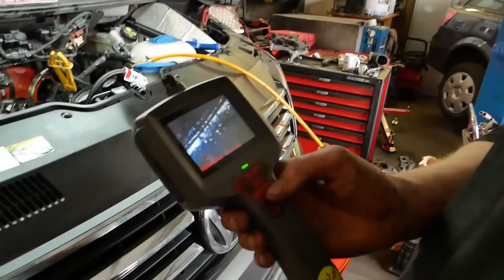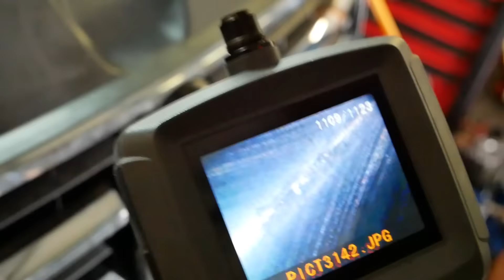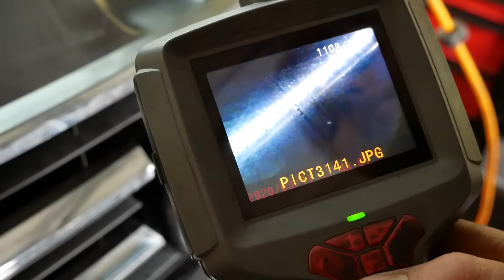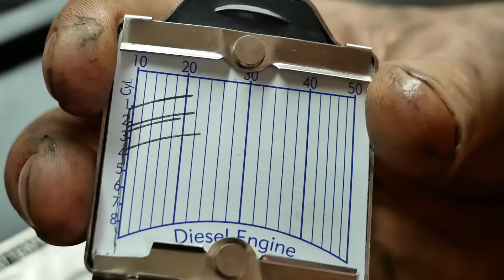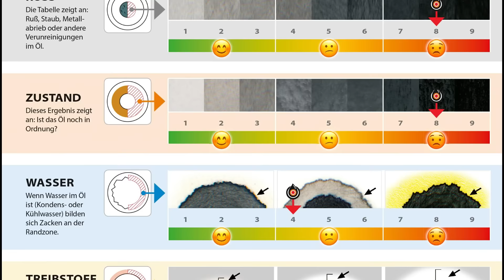MotorCheck T6 2.0 Biturbo 204 PS CXEB. Geht das Motorsterben weiter? | Redhead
VW T6 2.0 TDI - 4motion EA288 Motorcode CXEB, EZ 07/2016, 99.000 km Laufleistung mit beginnendem Ölverbrauch. Wodurch? Der Motor ist doch eine Neukonstruktion, die ehemaligen verantwortlichen zerstörenden Kandidaten wurden doch eliminiert? Nun kommen zu uns die Anfragen zum VW T6, weil offenbar auch deren Motoren mit Schäden zu kämpfen haben. In einer Zeit in der China davon spricht den Zenit einer Epidemie/Pandemie überschritten zu haben und den Kampf mit zerstörenden Problemen gewonnen zu haben, fangen andere Länder gerade erst an, sich den Herausforderungen zu stellen. Beim VW Bus hat man beinahe das Gefühl eines Déjà-vu. War es nicht der Glaube an den neuen Motor der die Schmäh vergangener Probleme wett machen sollte oder ist das nur ein Einzelfall? Kann es sein, dass auch dieser Motor mit erheblichen Hitzeproblemen zu kämpfen hat und was können wir tun um mögliche Mängel abzustellen.
Wir können eines bereits versichern, auch wenn wir im Video nicht direkt darauf eingehen, wir arbeiten bereits jetzt an einem neuen Kühlsystem für den T5 und nehmen gerade auch den VW T6 unter die Lupe um deren mögliche Schwächen zu neutralisieren. Auch vorbeugend, mit Hardware in der Peripherie und im Bereich der Additive und Nutzungsverhalten. Unsere Kunden profitieren aus unseren Erfahrungen. Wir können aber nicht alle Details im Netz veröffentlichen um auch den Wettbewerbsvorsprung den wir uns aufwendig erarbeiten zu sichern. Diesen Nutzen erhalten unsere betreuten Kunden. Hier erhalten Sie einen ersten Einblick in die Thematik „Motorenprobleme im T6“.
Wir wünschen Ihnen viel Spaß mit unserem Video und bleiben Sie uns treu. Gruß in die Welt, Ihr Redhead-Team.

Spende:
Für technische Auskünfte oder wenn Sie unseren Kanal mit einer Spende unterstützen möchten: